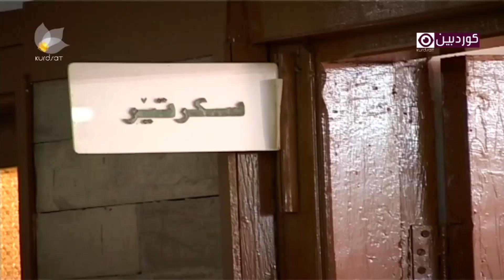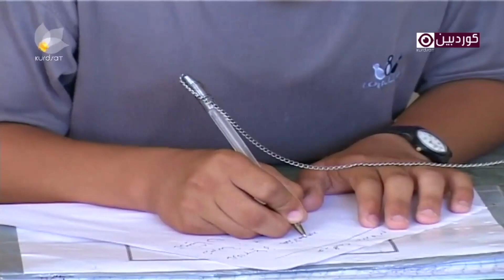Rashay police - Alqay 10 | ڕەشەی پۆلیس - ئەڵقەی ١٠